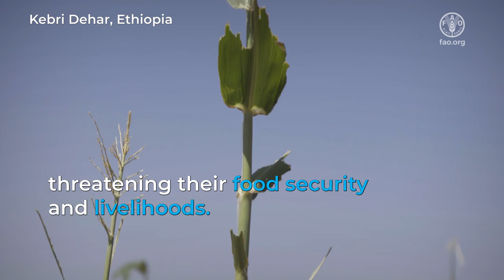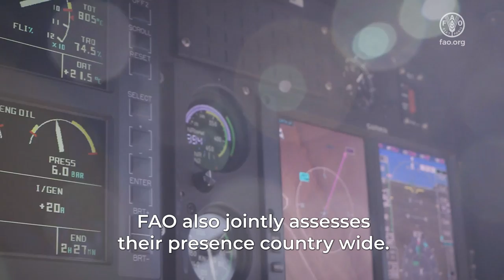Desert locust control in Ethiopia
The video portrays the progress made in controlling desert locusts and their impact on the food security and livelihood of the population in the Somali region of Ethiopia.